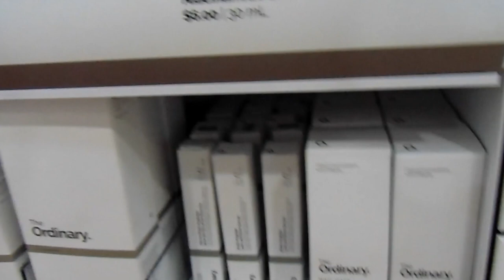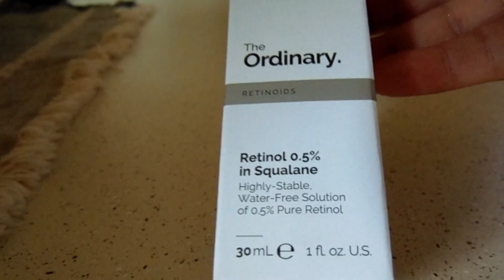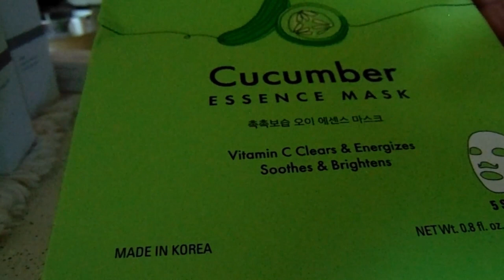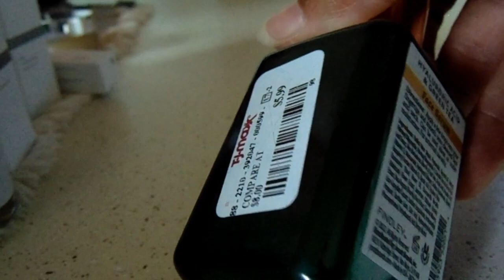Weekend Vlog 2▸ Sunday Reset | clean with me, let's go shopping, it's Mother's Day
FAQ's:
Age? 28
Resident? Colorado, USA
Native? South Carolina, USA
What do you use to record with? iPhone 14 Pro Max, Canon 70D & Sony DSCH300
Editing Software? Filmora & Canva

Song: "Take Care"
Artist: Juilian Avila